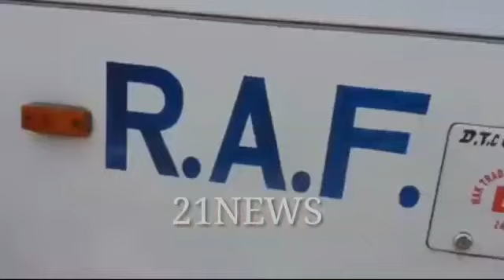Makkah Masjid me Bomb Blast Hue 12 Saal Guzargaye. Police Ka Bhari Bando Bast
Mecca masjid bomb blast12th anniversary bandobast.
Mecca masjid me bomb blast hue 12 saal hue aaj iske maukhe per mecca masjid k pass police ka bhari bandobast.